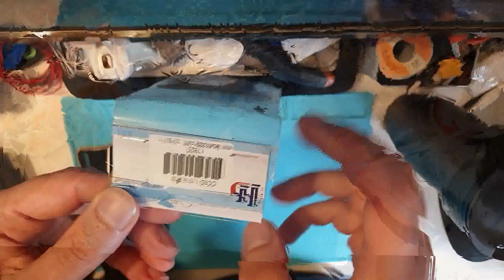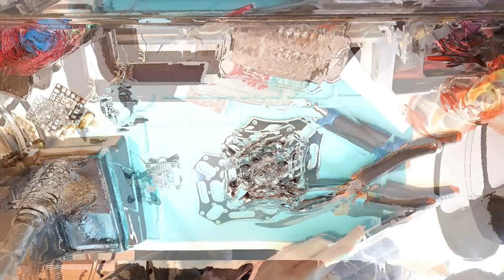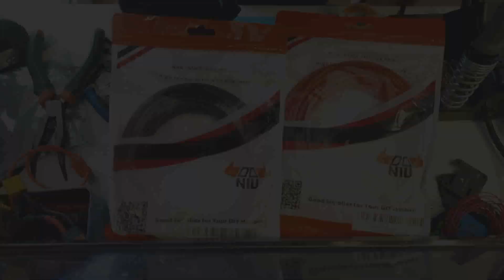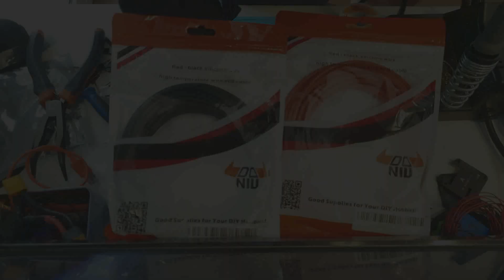Part 1 - DJI F450/Diatone Q450 Build Tutorial. Building together. Cheap build. Clone.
Wassup everybody!? I'm happy to announce that I'm going big this time and I finally decided to build filming drone on a DJI F450 base. I'm going to use the same frame but will mount a regular Omnibus F4 Pro flight controller, 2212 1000kv motors and a 2 axis Gimbal. Let's figure out how this goes together!
I stayed in the cheapest range possible to build a, still reliable, Quadcopter. Happy flying!

● Flight Controller (check al the links, prices change in time, also newer versions)

My Workbench:

● Soldering Iron

● Battery Charger/Balancer

● Power supply for balancer

● Head lamp/magnifier

● Battery tester/buzzer

● JST Balance connectors

● XT60H male/female connectors